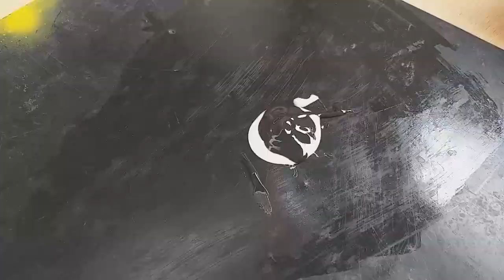old and rusty cleaver restoration